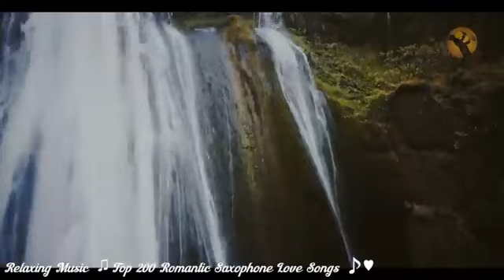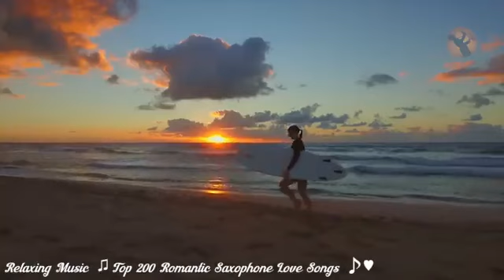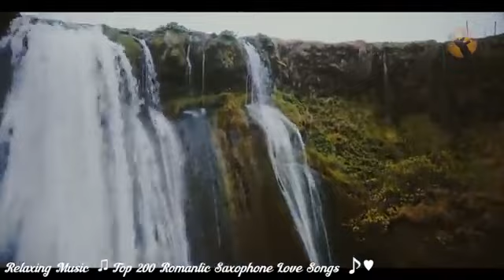Romantic Saxophone Love Songs Best Relaxing Saxophone, music for meditation and sleep.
Gentle music for stress relief, relaxation, meditation, beautiful nature.तनाव से राहत, विश्राम, ध्यान, सुंदर प्रकृति के लिए कोमल संगीत।Sanfte Musik zum Stressabbau, Entspannung, Meditation, schöne Natur.